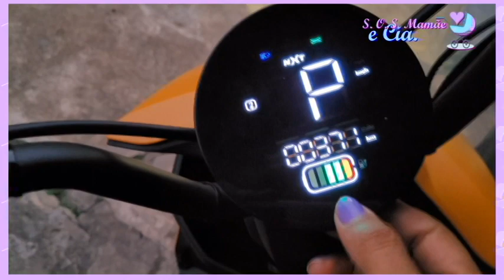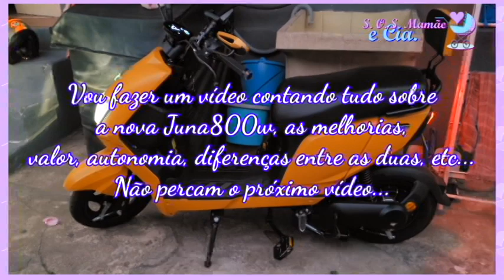Conheça a Bicicleta Elétrica Juna350w | Logo Sairá o Vídeo do Lançamento da Juna800w | SOS Mamãe e C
Olá amores, tudo bem com vocês? No vídeo de hoje eu vim mostrar um pouquinho da autonomia da minha Bicicleta Elétrica Juna350w e trazer novidades sobre a nova Juna800w. No próximo vídeo, eu vou fazer as comparações entre as duas versões da Bicicleta Elétrica Juna.

Espero muito que gostem do vídeo... Fiquem todas(os) com Deus... Um super beijo e até a próxima...